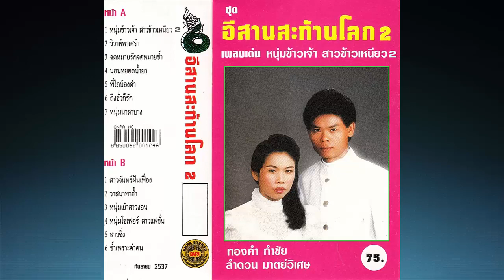จดหมายรักจดหมายช้ำ ทองคำ กำชัย กับ ลำดวน มาตย์วิเศษ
"ขวัญตาน้องมีคู่ใหม่เเต่โดนนานเเล้วจดหมายกะบ่มีส่งจ้อย..'